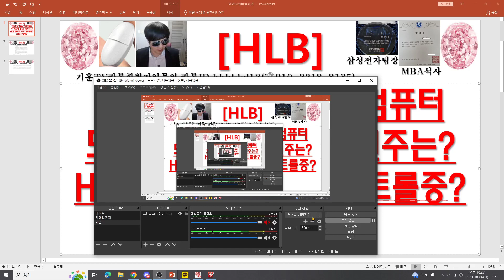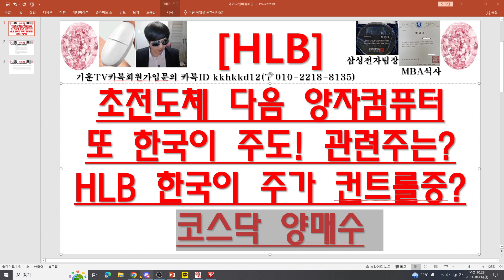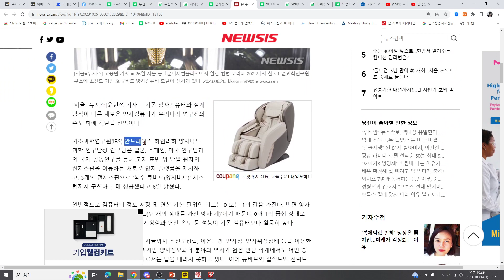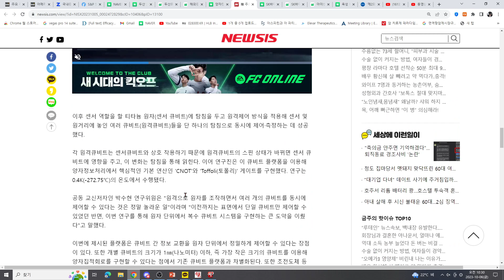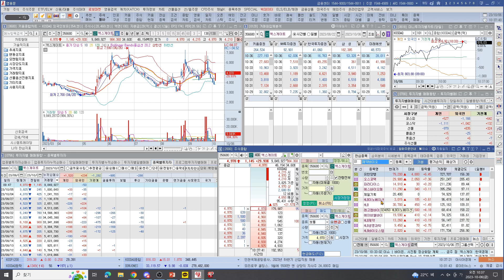[주식투자]HLB(초전도체 다음 양자컴퓨터또 한국이 주도! 관련주는?/HLB 한국이 주가 컨트롤중?/코스닥 양매수)